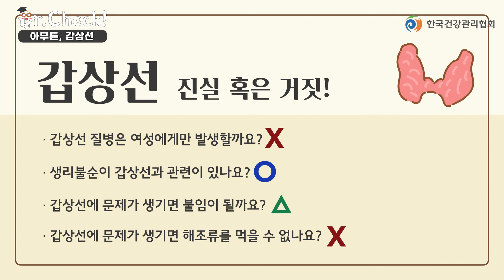아무튼, 갑상선 4화 _ 갑상선에 관한 진실 혹은 거짓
한국건강관리협회 의료진을 직접 섭외해서
각종 질병에 대한 궁금증을 해결하는 닥터체크 아무튼 시리즈!
한국건강관리협회 경북지부 외과 전문의 신제욱 과장님을 모셨습니다!
혹시 갑자기 살이 쑥 빠지셨는데 다이어트는 하시지 않아 의문이신가요?
혹시 갑자기 살이 쭉 쪘는데 살이 안빠지시는게 속상하신가요?
그렇다면 혹시 당신의 갑상선은 안녕하신가요?

갑상선이 몸에서 어떤 역할을 하는지 궁금하다면?